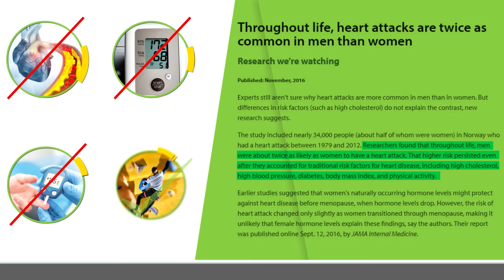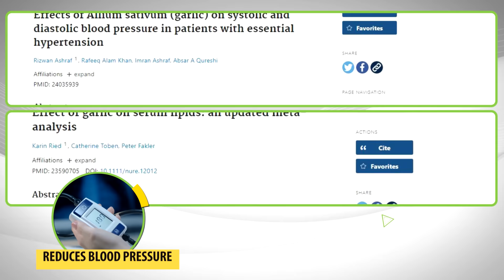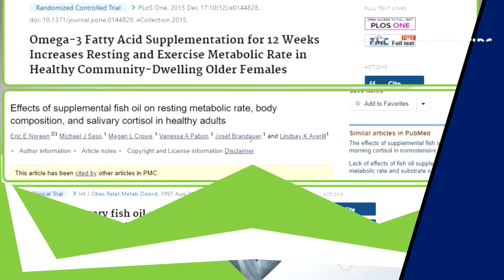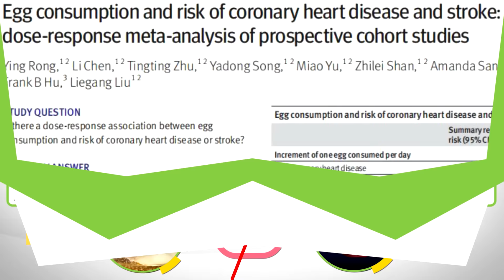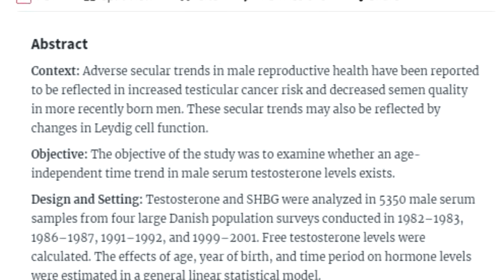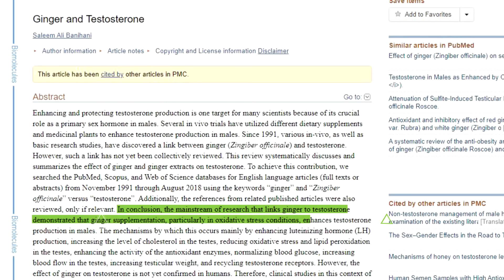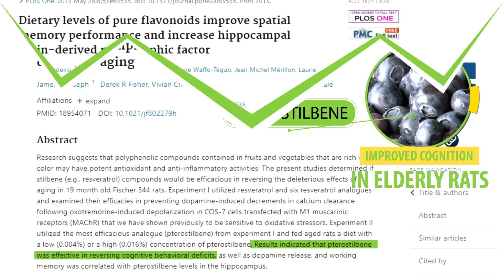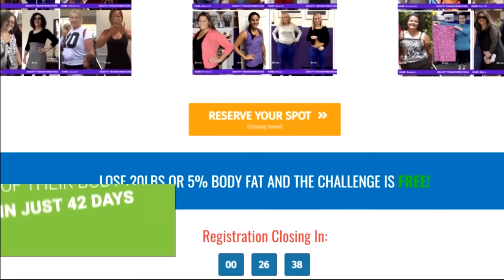8 Foods Men Should Eat Everyday (Science-Based)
These are the 8 best foods that men should eat to improve testosterone levels, sex drive, energy, and health. Some of these foods will also help you build muscle and get stronger. Find out the best diet and meal plan that men should follow to look and feel their best.

References

1. “Researchers found that throughout life, men were about twice
as likely as women to have a heart attack. That higher risk persisted even
after they accounted for traditional risk factors for heart disease, including
high cholesterol, high blood pressure, diabetes, body mass index, and
physical activity.”
are-twice-as-common-in-men-than-women

2. “ED, especially in younger men, is a marker of an increased
risk of CVD,”

3. Drinking 50 milliliters of pomegranate juice per day for one to three years reduced arterial plaque by 30%

4. Pomegranate also greatly increases levels of endothelial
NOS (eNOS)

5. Garlic reduces blood pressure and improves cholesterol
profiles

6. When garlic was combined with vitamin c
● systolic blood pressure dropped, on average, from 142 mm to 115
mm.
● diastolic Blood pressure decreased, on average, from 92 mm to 77
mm.
● nitric oxide levels increased by 200%
arlic_supplements_and_antioxidant_vitamins_in_lowering_marginally_high
_blood_pressure_in_humans_pilot_study

7. Women actually prefer the body odor of men
who eat garlic.:
_You_Are_What_You_Eat
8. Most people know that Omega 3 is important for your health:

9. All participants believed that O3-FAs are important for health.&quot;

10. Highlight “None of the study participants from the U.S. and only four
individuals and Germany had an O3-I in the recommended optimal range.”

11. Not getting enough of those omega 3 fats can increase body fat percentage while lowering muscle mass.

12. High-quality studies show that there is no link between cholesterol intake and heart disease.:

13. A 2013 meta-analysis found no association between egg intake and heart disease risk, although the scientists did link eggs to a reduced stroke prevalence.

14. There was a dose-response relationship between cholesterol intake and lean body mass.:

15. Higher cholesterol intake helps with muscle mass
See figure 1A:
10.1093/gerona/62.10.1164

16. More studies showing the same as 15:
msse/Fulltext/2007/05001/Effect_of_Dietary_Cholesterol_on_Muscle.1949

17. Sleep study by sleepfoundation.org.
exploring-connections-communications-technology-use-and

18. The poll found that 43% of Americans between the ages of
13 and 64 say they rarely or never get a good night’s sleep on weeknights.
More than half (60%) say that they experience a sleep problem every night
or almost every night (i.e., snoring, waking in the night, waking up too early,
or feeling un-refreshed when they get up in the morning.)
exploring-connections-communications-technology-use-and

20. Kiwifruit consumption may improve sleep onset, duration, and
efficiency in adults with self-reported sleep disturbances

22. “In conclusion, the mainstream of research that links ginger to
testosterone demonstrated that ginger supplementation, particularly in
oxidative stress conditions, enhances testosterone production in males.”

All other studies linked in the article on the website.